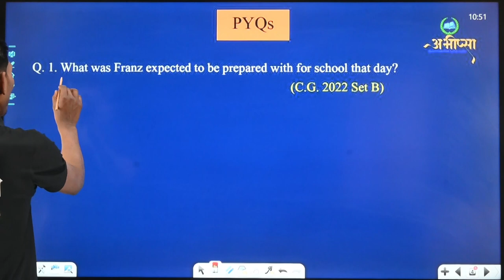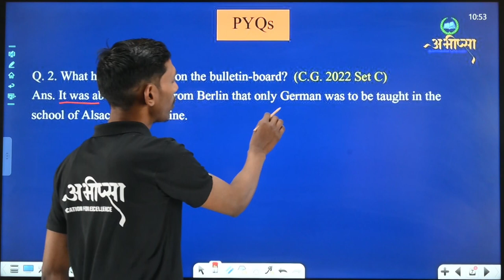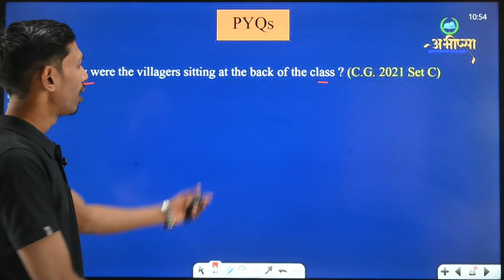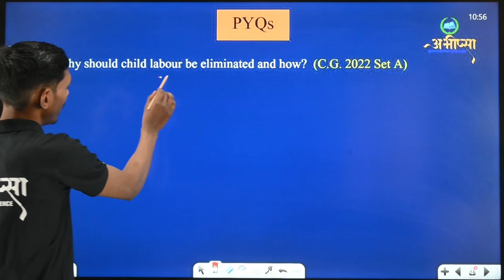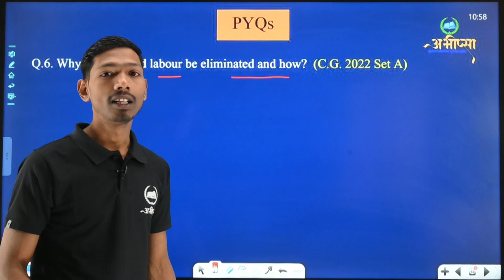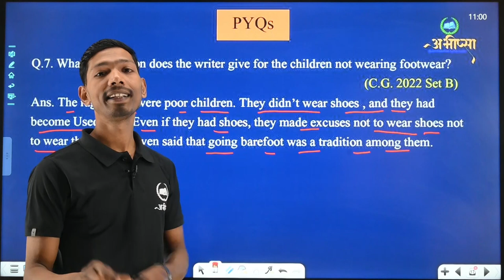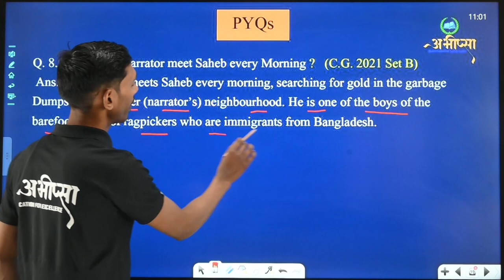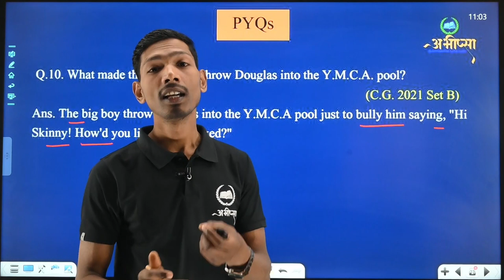Most IMP Question & Answer || Part -1 || Class 12th || English || अंग्रेजी || CG Board Exam 2023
The Last Lesson, Lost Spring, Deep Water, Rattrap, Indigo, Poets and Pancakes, The Interview, Going Places